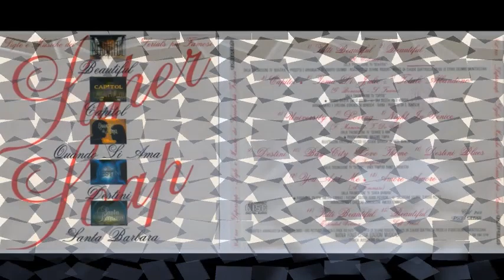Tony De Vita, pianista, compositore e direttore d’orchestra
Tony De Vita è stato un pianista, compositore e direttore d’orchestra italiano, noto al pubblico televisivo per la presenza in numerosi programmi televisivi (Rai e Mediaset) dagli anni sessanta in poi.Dopo il diploma al Conservatorio “Giuseppe Verdi” di Milano, incomincia la propria carriera, esibendosi in prestigiosi locali e piano bar parigini, dove ha l’opportunità di accompagnare al pianoforte anche cantanti famosi quali Johnny Dorelli e Betty Curtis.

Sempre negli anni cinquanta, incomincia la lunga collaborazione con la cantante Mina. Nel 1960 è tra gli autori di Invoco te, interpretata da Gino Latilla e da Miranda Martino, che rimarrà anche l’unica canzone da lui composta che prenderà parte a un Festival di Sanremo. Quell’unica esperienza come autore di brani sanremesi non fu troppo felice, visto che la canzone non raggiunse la finale del Festival di Sanremo 1960.

Nello stesso anno, compone per Mina l’arrangiamento del celebre brano Il cielo in una stanza, scritto da Gino Paoli. Con l’inseparabile amico, il paroliere Alberto Testa, scrive molti brani e sigle televisive tra cui L’aereo parte, Amicizia e un sorriso, Amore romantico, Amore zodiacale, Anche domani, L’aria del sabato sera, Basta prendo parto volo via, Blues for non stop.Nel 1962 firma un contratto di collaborazione con la Rai e l’anno seguente partecipa alla sua prima trasmissione televisiva, La fiera dei sogni, gioco a premi condotto da Mike Bongiorno.

Nella seconda metà degli anni settanta, sostituisce Pino Calvi nella direzione dell’orchestra del programma Senza rete. Seguiranno partecipazioni a vari programmi televisivi Rai, quali Domenica in di Corrado (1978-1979) e Fantastico di Enzo Trapani (1979): di quest’ultimo programma, è anche fra gli autori delle sigle Disco Bambina e L’aria del sabato sera[6], interpretate rispettivamente da Heather Parisi e da Loretta Goggi.

Nel 1981, è direttore d’orchestra del programma condotto da Beppe Grillo Te la do io l’America. Nell’autunno dello stesso anno, passa a Canale 5 nel programma Hello Goggi, dove lo ritroviamo insieme con Loretta Goggi . Nel 1982 – 1983 dirige ancora per la Rai l’orchestra del varietà di Trapani Fantastico ancora al fianco di Corrado e di Raffaella Carrà, Gigi Sabani e Renato Zero, mentre nel 1984 sempre alla RAI, è di nuovo assieme a Beppe Grillo, nella trasmissione Te lo do io il Brasile. Nel 1991, in “Tris”, è al pianoforte, per accompagnare Wilma Goich per i quiz musicali.

Nel 1978 I Gatti di Vicolo Miracoli pubblicano il singolo di grande successo, Capito?!, sigla della trasmissione televisiva Domenica in condotta da Corrado. Il disco raggiunge il 4º posto della classifica italiana, attestandosi come uno dei singoli più venduti dell'anno. Il brano è composto da Tony De Vita, Franco Torti, Stefano Jurgens e Umberto Smaila. De Vita ne cura anche gli arrangiamenti, mentre la produzione è affidata a Claudio Bonivento e la copertina è opera di Nicola Salerno, fratello di Nini Salerno, nonché futuro membro dei RADAR e dei NAD
• Written-By – De Vita*, Torti*, Jurgens*, Smaila*

Nell'ottobre del 1960, mentre conquista la prima posizione nei singoli più venduti con "Il cielo in una stanza", Mina incide "Piano" di Giorgio Calabrese (testo) e Tony De Vita (musica). Il disco (abbinato a "Ho paura" di Pino Donaggio) passò quasi completamente inosservato. Non così nel resto del mondo: il brano è diventato uno standard internazionale con il titolo "Softly, as I Leave You" (testo inglese di Hal Shaper del 1961). Portata al successo da Matt Monro, in seguito è stata incisa da grandi artisti come Frank Sinatra, Vic Damone, Bobby Darin, Doris Day e Elvis Presley, fino alle più recenti versioni di Shirley Horn e Michael Bublé.
Gigi Proietti – Foxtrot
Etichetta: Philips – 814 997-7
Formato: Vinile, 7", 45 RPM
Paese: Italy
Uscita: 1983
Genere: Pop, Classical, Stage & Screen
Stile: Theme, Chanson, Score, Musical
• Written-By – T. De Vita*, L. Proietti*, M. Casco*, M. Castellacci*
• Niente Di Importante
• Written-By – Assolo, S. Acqua*
• Producer [Musical Production], Creative Director [Artistic Direction], Arranged By – Tony De Vita*, Sergio Dall'Ora
Floyd Cramer, His Piano And Orchestra*–
Softly, As I Leave You
Composed By – De Vita*, Calabrese*, Shaper*
Dalla trasmissione TV “Quando si ama” - Registrazioni effettuate presso lo “Studio Baracca” di Fredy Mancini
Written-By T. De Vita*